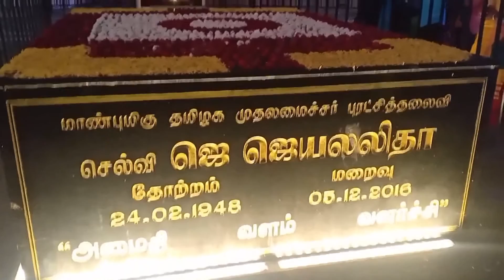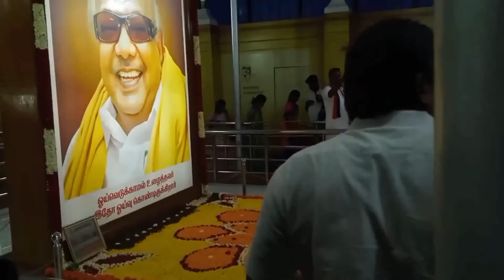Marina beach memorials of chief ministers of tamilnadu